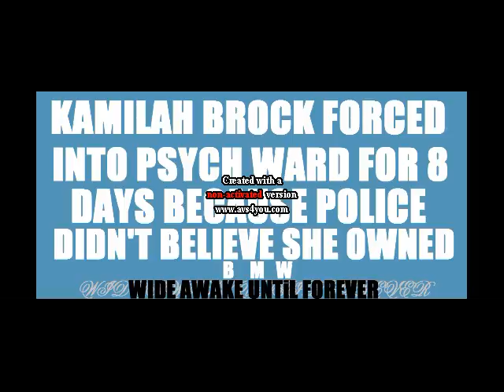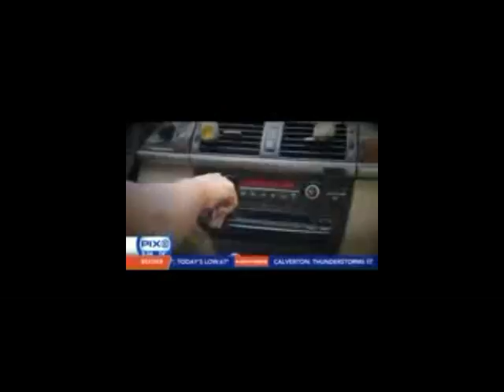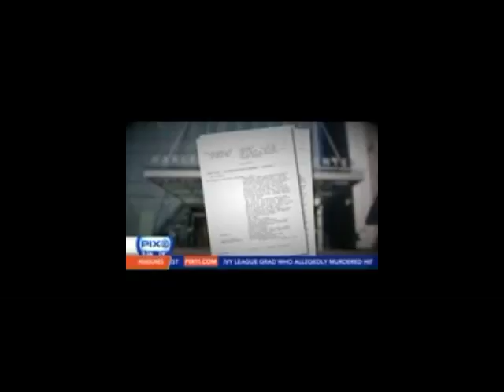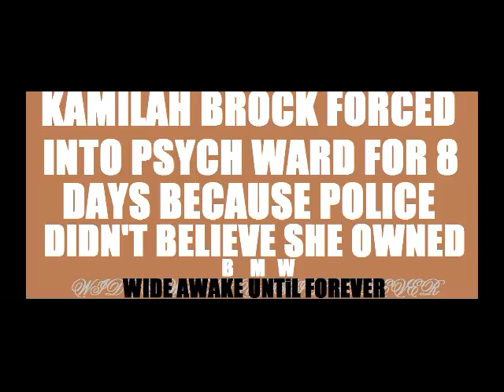KAMILAH BROCK FORCED INTO PSYCH WARD FOR 8 DAYS BECAUSE POLICE DIDN'T BELIEVE SHE OWNED BMW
Racist White Supremacy backwardness mindset putting people in jail over Useless reasons is beyond TREASONOUS

‘Not your BMW!’: Woman sues NYC after being forced into psych ward by police, injected with drugs

WideAwakeUntilForever © ® ™ LLC